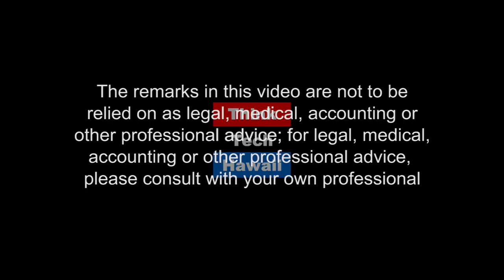Electric Utility Ownership Models and More Current Developments in Energy:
Marco Mangelsdorf, President at ProVision Solar, joins Jay Fidell on Marco and Me to report on the recent Maui Energy Conference and various electric utility ownership models.